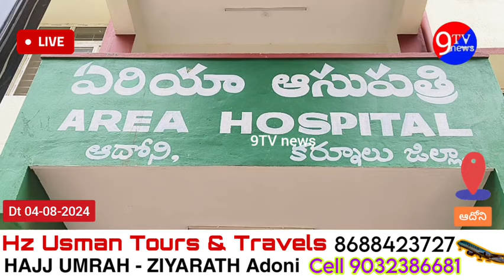కపటి జయలక్ష్మి ను పరామర్శించిన ఆదోని కాంగ్రెస్ పార్టీ ఇంచార్జీ రమేష్ యాదవ్ @9tvnewsAP